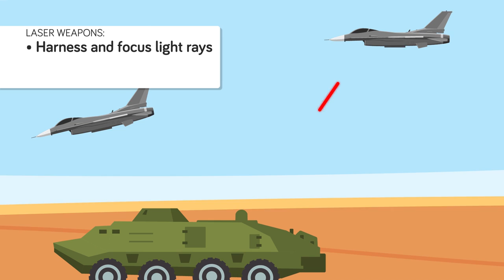Weirdest Weapons In The World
The history of weapons goes all the way back to the the beginning of man, but what are some of the weirdest weapons that have ever been invented. Today's amazing new video shows you some of the craziest weapons that have ever been created, do some of them even work? Watch and find out!